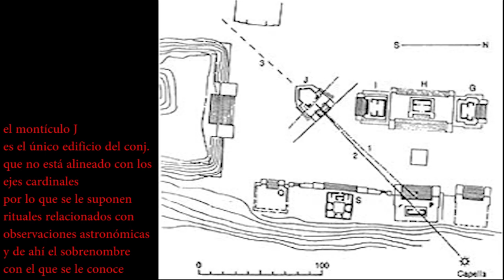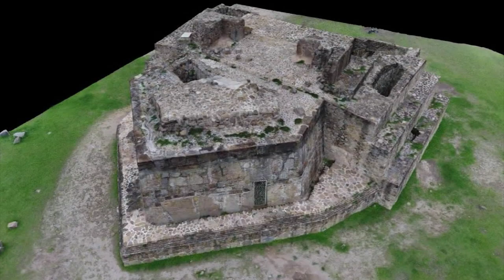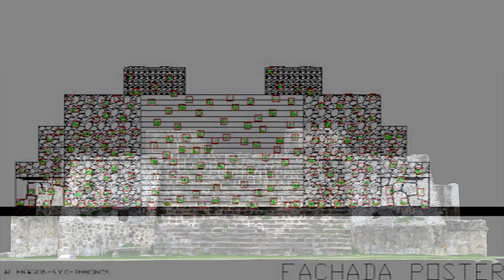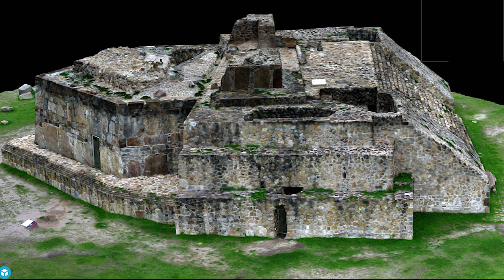"Observatorio" de Monte Albán (200 aC-200 dC)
todavía bajo la influencia de la cultura olmeca, los zapotecas erigen lo que podría ser el más antiguo observatorio astronómico que se conserva, remodelado en época clásica